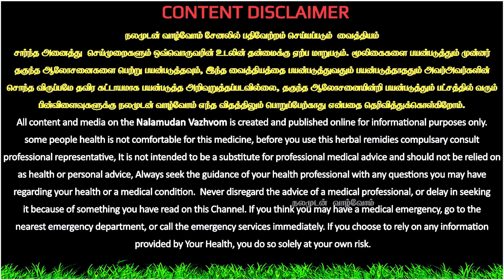மூட்டு இறுக்கம்,மூட்டு தேய்மானம்,சவ்வு தேய்மானம் சரியாக பஞ்சகல்ப ரசயானம்,Nalamudan Vazhvom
இப்படிக்கு
நலமுடன் வாழ்வோம்🙏